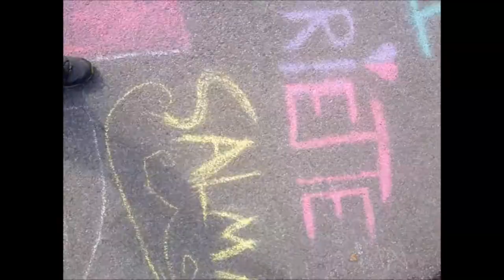Family ✌️😍 👉💞🌍✨🌞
Family. We judge others from what we know of ourselves, but not all are like us.The reason why politicians do not wear white suits, is very simple. They know where they are going, they will get dirty.💰🤑😵😡👹😱✝️💩. 👉Sense is our magnetic pole. Our eyes blind us! We are raising the future / children to feed / sustain the Psycho economy, a engine that consumes and doesn't function.Our great-grandchildren are already pawned to the marrow. it's our children growing up using the example we are, and taking with them to the future. The future sees us! Humanity's soul is sold, in exchange for work to receive money to buy the trash, they will be convinced to recycle their whole life's.It's the same as pissing against the wind. To contemplate evil you must first recognize it. Dismantle 👉🎪👈 Clowns will follow. No 👉🤡👈 NO CIRCUS. We humans "thrive on each other's happiness" the Psycho Economy "makes men torture.To manufacture weapons,it needs to manufacture enemies. Rules humans by dropping bombs on top of innocent. We are living a financial dictatorship camouflaged of democracy. Religion says: We are all God's children.Yeah!? We are all nailed to the cross. Who is who? What is what? If we want the honest answer,we can not ask the question! The Psycho🌐economy💰🤑😵😡😱👹☠️✝️💩👉 it's a spiritual disease,a mental disorder👉OdYsSeY iN sPaCe WiThiN 👉SuRrEaLiSTiC🌍✌️PrOjEcT 👉CrOwDfUnDiNg LoVe 👉TeSt👉CoNtEmPlAtE👉 rEcOgNiZe👉 seconds that pass no longer exist! serves as a lesson for the future!👉iF iN yOu I'm LoSt ALL tHiS LoVe WiLL bE iN vAiN...✌️😍 👉💞🌍✨🌞.